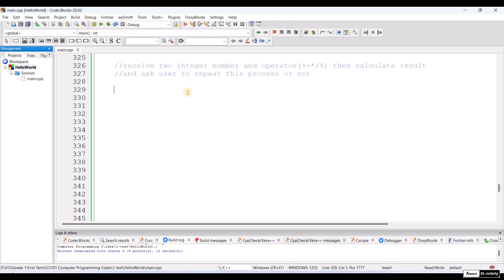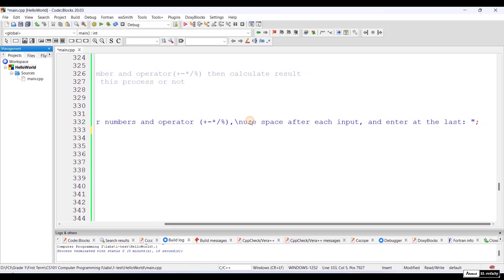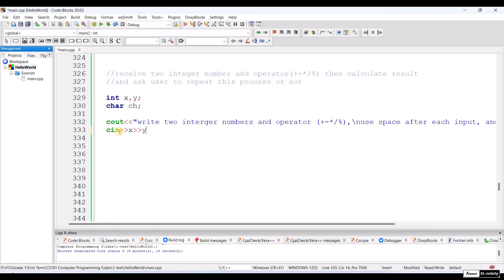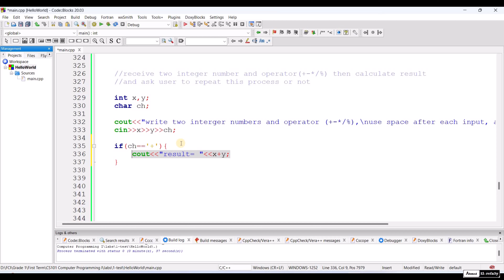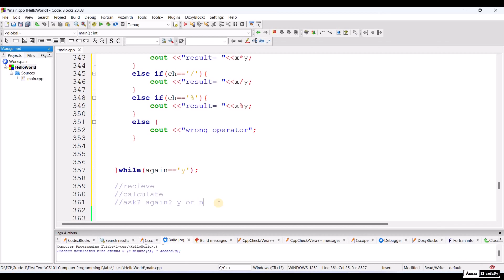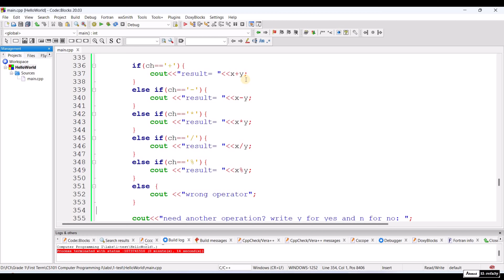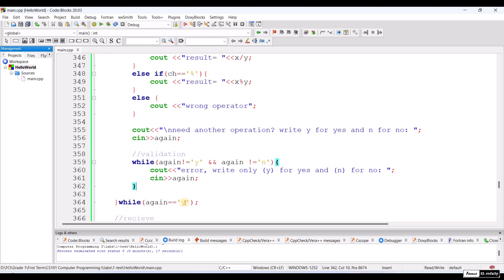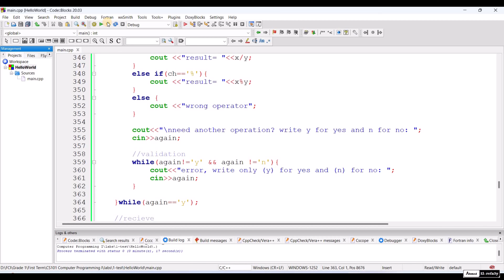New C++ 14: 15- Loop Program - Simple calculator - شرح عربي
Write C++ program for a simple calculator with Two numbers and operator, and repeat if the user needs another operation.